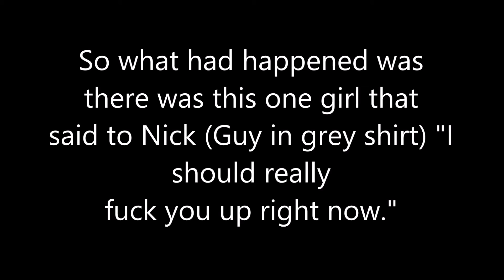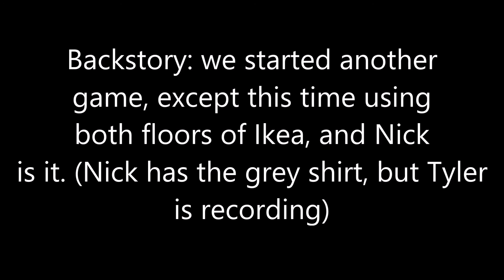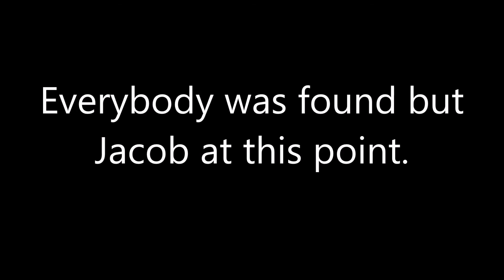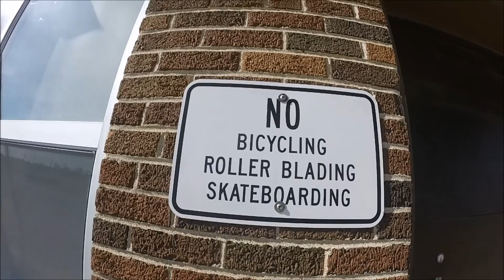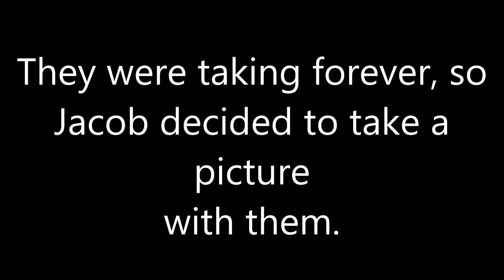Webisode 2: Kroger and Chill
In this Webisode, we take a trip to Five Below and Ikea to have some fun.
We also do a little riding. Thanks to everyone that was included in this video.